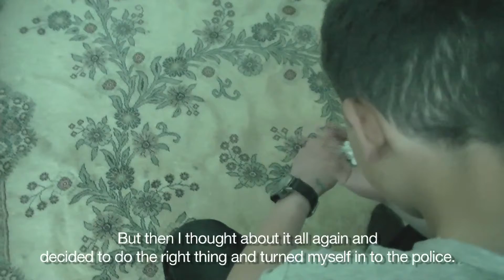A matter of conscience